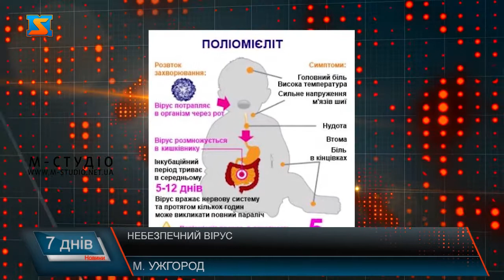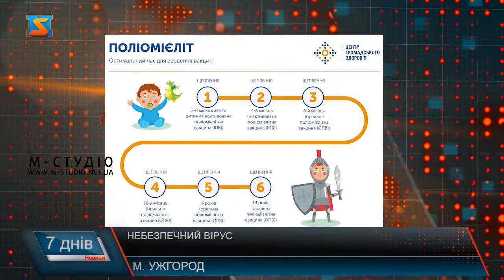Небезпечний вірус. Поліомієліт повертається в Україну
Поліомієліт повертається в Україну.  Ще одна дитина із Закарпаття захворіла. Діагностували недугу медики Львова. Там хлопчик з області проходив діагностику. Дитина була не щеплена. Знайомтеся Андрій Павленко. Ужгородець, спортсмен, чоловік займається фехтуванням.У Його колекції чимало переможних медалей, що правда у параолімпійських змагання. У чоловіка інвалідність, все життя він ходить на милицях. А все тому, що 3-річному віці перехворів поліомієлітом. Лікарі ледь врятували його життя.Захворів недугою, так як був невакцинованим. Нині він став головним героєм соціального ролику, який підготувала ЮНІСЕФ. Закликає батьків щепити дітей.Поліомієліт —  гостре інфекційне захворювання, яке вражає центральну нервову систему. Хвороба може спричинити параліч, а також призвести до смерті. Хвороба не виліковна. А єдиним методом вберегтися від недуги є вакцинація.  Та попри це чимало закарпатців нехтують засобами захисту.Як результат, хвороба про яку вже забули у всьому світі час від часу вражає Закарпатців. Так днями недугу виявили у 2-річного жителя краю.Це перший випадок недуги в області цього року. Та нагадаємо, минулоріч у листопаді медики області діагностували 5 випадків поліовірусу у дітей краю. На Закарпатті щепленням охоплено тільки 60% дітей.В обласній адміністрації розробили цілий комплекс засобів аби пришвидшити темпи вакцинації від поліомієліту. Про важливість щеплення говорили на кордонах. В аптеках та медичних закладах області роздавали інформаційні брошури, в яких описуються всі небезпеки, що може спричинити недуга.У всіх зареєстрованих випадках вірусу в області захворілі діти були не вакцинованими. Найчастіша відмова від щеплення – релігійні переконання. Ужгородка Олеся не розуміє батьків, що без причин нехтують єдиним захистом від недуги. Каже своїх 2-х дітей вакцинує згідно календарного графіку щеплень. Вакцина від поліомієліту є обов’язковою відповідно до національного календаря щеплень. Дітей від недуги вакцинують у  2,4, 6, 8, 17 місяців, а також 6 та 14 років. Щеплення зробити у державних поліклініках та амбулаторіях – безкоштовно.